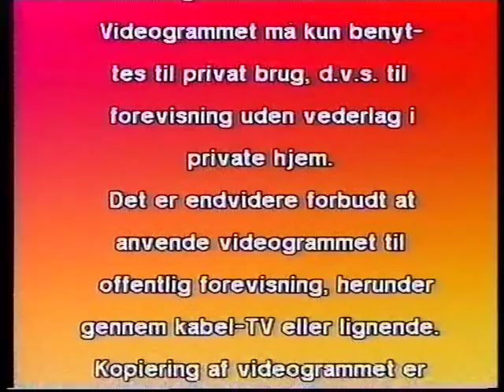80'er VHS intro #3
Disse advarsler og farverige introer fra 80ernes VHS er bare seje. End of Story.

Denne er taget fra et He Man bånd.